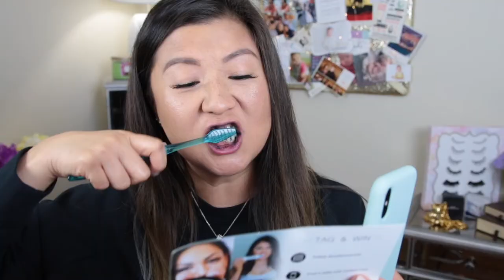Matte Smokeyes for Asian Eyes | leecestylz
Who else loves Rom Com films?! MEEEEE! To All The Boys I've Loved is such a cute film and definitely reminded me of my childhood times. Just a daydream at heart and always looking for love. HOWEVER, learning to speak up and feeling confident was the main focus because I was shy and weird, like Lara Jean LOL
Anyways, I thought it would be cool to recreate one of her many smokey makeup looks. This makeup look is for Asian eyes that makes our eyes bigger.

Products in this video:

Drunk Elephant Polypeptide Cream $68

Laneige Lip Mask $20

Still Huge Mascara $23

Marc Jacobs Beauty Gel Liner Black $25

Kaja Don’t Settle Concealer Toast $18

Cover FX Illuminating Primer $38 (OLD)

Armani Beauty Luminous Silk Foundation 5.75 $64

Kevyn Aucoin Sculpting Powder Medium $44

Sephora Collection Radiant Luminizing Drops $8

Givenchy Le Rouge Semi-Matte Lipstick #106 $37

Camera Info:
Shot on Canon 70D
Rode VideoMic

Software Program : iMovie